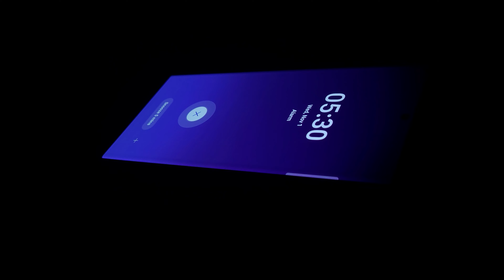Il PREDA ROSSA, tra ANSE, PIANE e NEVE | Valtellina | ma.vic_ EP. 1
Ed ecco realizzato uno dei miei sogni! Vivere la montagna in autunno è stata un'esperienza assolutamente unica e affascinante. Da tempo volevo vedere i colori di questa stagione miscelati all'ambiente montano e ora sono riuscito a catturarli! Certo, si può sempre fare di meglio, ma intanto godetevi il primo episodio di tre, girato in Valtellina.

"L’autunno è sempre stata la mia stagione preferita. Il tempo in cui tutto esplode con la sua ultima bellezza, come se la natura si fosse risparmiata tutto l’anno per il gran finale. Non ho mai pensato di avere paura dell’autunno."
LAUREN DE STEFANO

✶Componenti PC/Attrezzatura:
Scheda madre
Filtri ND drone: PRESENTI IN BUNDLE CON IL DRONE
Insta360 ONE X2
GoPro Hero Session: N/D

✶Legalità/Legality:

ITA:
Faccio questo al di fuori di ogni contesto commerciale, NON TRAGGO vantaggio da ogni tipo di annuncio o sponsorizzazione, sto facendo tutto questo GRATIS! Lo faccio in quanto apprezzo questo genere musicale! Tutti i diritti vanno ai produttori e a tutte le persone coinvolte.

ENG:
I'm doing this out of promoting point of view only, I DO NOT take advantage of any kind of advertising or any sponsorship, I'm doing this entirely for FREE! I do it because I like this musical genre!

Marvel · Ryan Taubert

Marvel

Producer: Ryan Taubert
Mastering Engineer: Ryan Taubert
Mixing Engineer: Ryan Taubert
Music  Publisher: Label Music Group
Author: Ryan Taubert